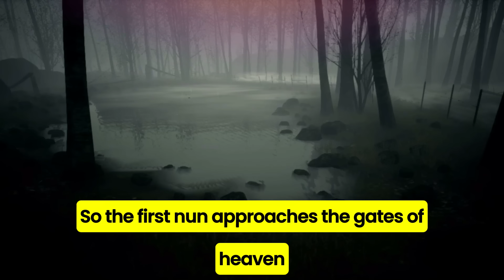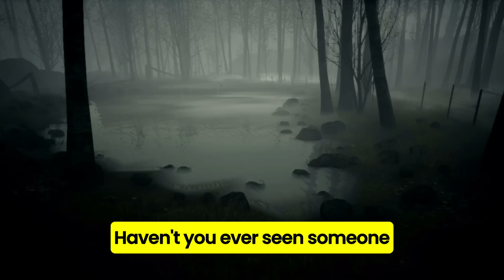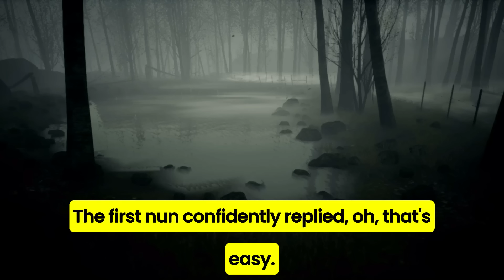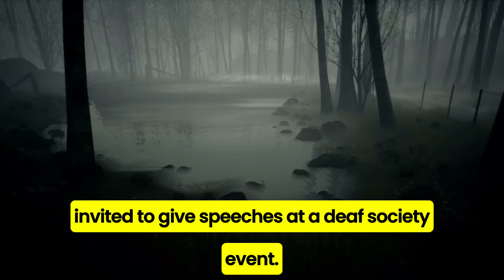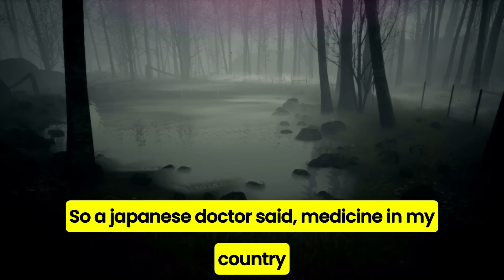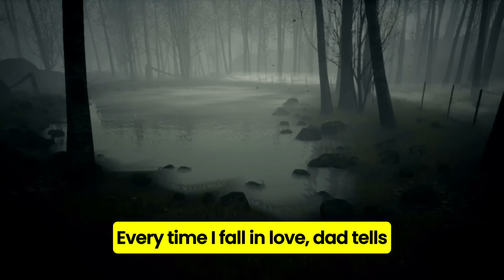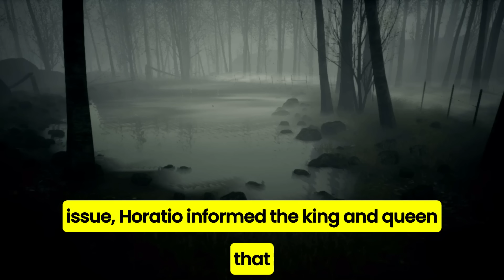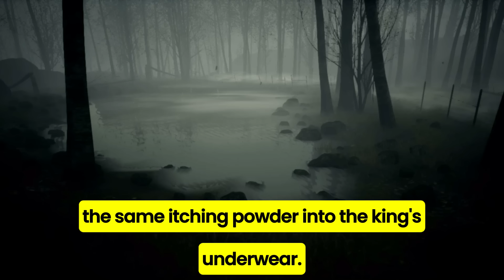🤣Dirty Jokes- So I Finally Found Out Why...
Got Some Funny Dirty Jokes For You Today!